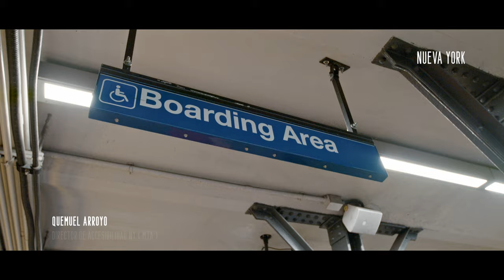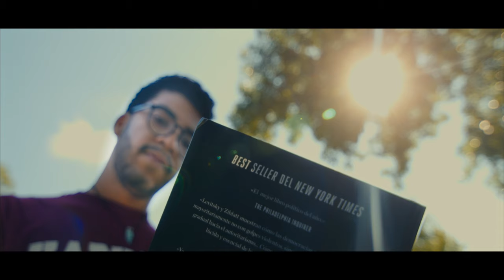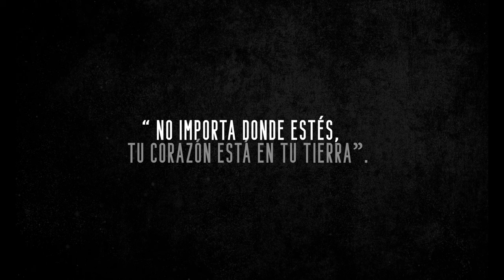ORGULLO DE QUISQUEYA - TRAILER OFICIAL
Comienza el conteo regresivo, muy pronto se estrena en Caribbean Cinemas @caribbeancinemas el largometraje documental, Orgullo de Quisqueya (@quisqueyanosvalientes_tv).

La pieza relata el largo, arduo y emocionante viaje de los dominicanos por el mundo; talentos de República Dominicana, que hacen sentir nuestro país más allá de nuestras fronteras.

Esta, primera producción cinematográfica producida por la periodista Jessica Hasbún (@jessicahasbuns) y el creador Kelvin Liria (@kelvinliria), bajo la dirección de Tito Rodríguez (@tito_rodriguezcine), está protagonizada por dominicanos destacados en EEUU, Canadá, Colombia, España y Egipto que han dejado su huella gracias a su talento y dedicación.

¡Celebremos el Orgullo de Quisqueya! 🇩🇴